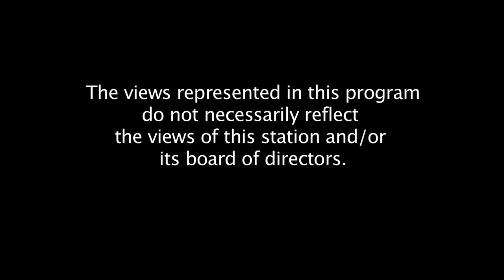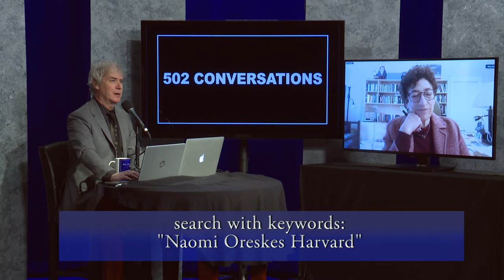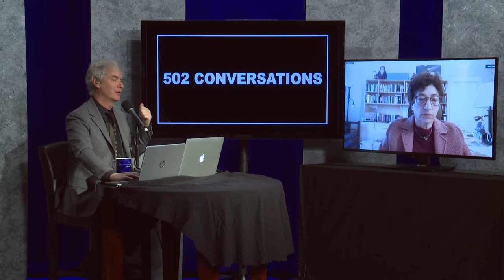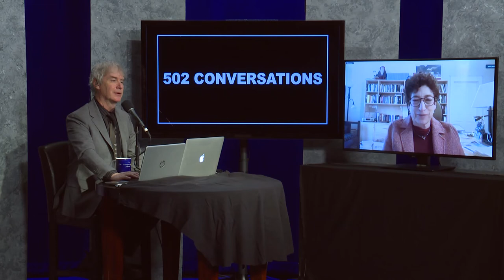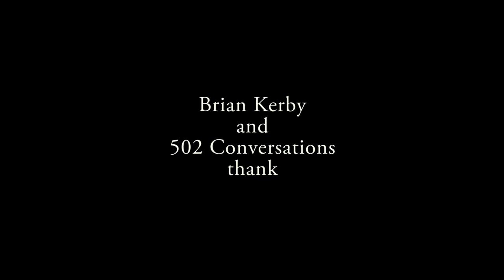Why Trust Science? ~ with Science Historian, Professor, and Author Dr. Naomi Oreskes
A conversation with Dr. Naomi Oreskes, professor of the History of Science, and author of Why Trust Science, and Merchants of Doubt. This video may be listened to as a podcast
Here is a link to a reference for when Dr. Oreskes said (paraphrasing) that there is research showing that Republicans were more likely to die from COVID-19. It's an interesting and surprisingly simple concept - comparing the names on death certificates with voter registration information to estimate excess deaths in members for both parties.
EXCESS DEATH RATES FOR REPUBLICANS AND DEMOCRATS DURING THE COVID-19 PANDEMIC

00:00 Intro
02:39 A sound-bite definition of science
03:33 Why do we need science, can't we get along fine without it?
06:48 Why does trust science seem so unique?
12:33 Why trust socially constructed science and science defined as a social endeavor?
19:59 Is the science of genetics on the cusp of a massive science communication problem?
26:35 Can science help inform or resolve what for some are overwhelming ethical conundrums?
30:45 What about when science makes claims to truth that are then overturned?
40:28 Is there any historical pattern to what fosters a rejection of science, or relevant information?
47:30 What has science shown to be factual that Dr. Oreskes would be shocked if it were overturned?
Dr. Oreskes is a world-renowned earth scientist, historian and public speaker, as well as a leading voice on the role of science in society, the reality of anthropogenic climate change, and the role of disinformation in blocking climate action.
Dr. Oreskes is the author or co-author of 10 books, including Why Trust Science?; The Collapse of Western Civilization; Discerning Experts; and of course the best selling book Merchants of Doubt, co-authored with Erik Conway, which has been translated into nine languages and was made into a documentary film of the same name.

She is also author or co-author of over 150 articles, essays and opinion pieces, some of which have appeared in leading newspapers around the globe, including The New York Times, The Washington Post, The Los Angeles Times, and the Times (of London). Her numerous awards and prizes include the 2019 Geological Society of America Mary C. Rabbitt Award; the British Academy Medal 2019; and the 2016 Stephen Schneider Award for outstanding Climate Science Communication, to name just a few. She is a fellow of the American Geophysical Union, the Geological Society of America, the American Association for the Advancement of Science, the American Academy of Arts and Sciences, and the American Philosophical Society.

In 2018 she was named a Guggenheim Fellow for her upcoming book with Erik Conway, The Big Myth: How American Business Taught Us to Loathe Government and Love the Free Market, which will be published by Bloomsbury Press in February 2023.